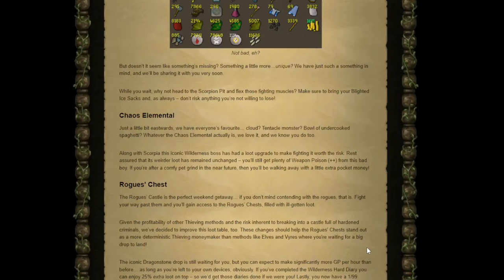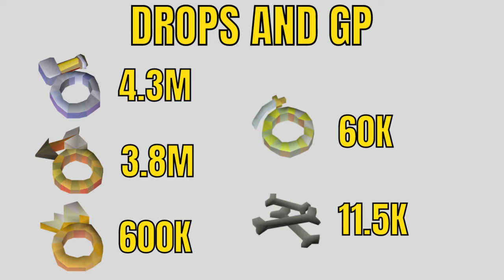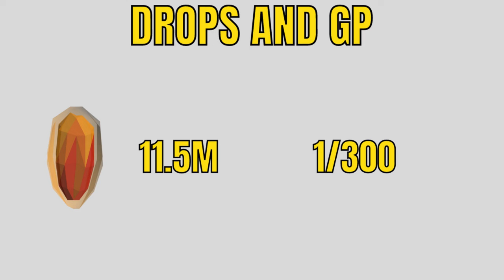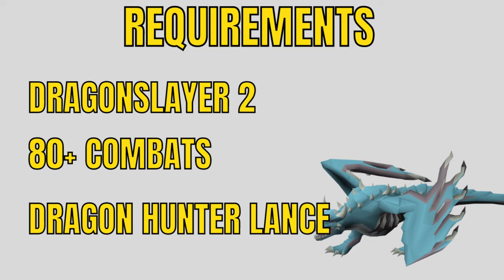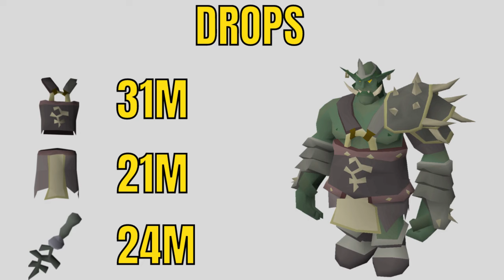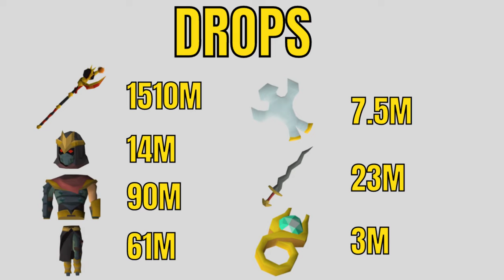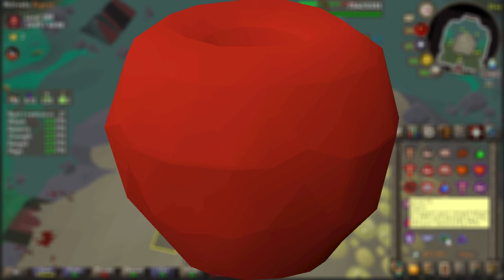Runescape's Best Mid-Game Money Makers 2024 [OSRS]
Runescape starts to put an emphasis in making money when a player reaches the mid game. OSRS has had a huge a creep in the cost of gear, which means that in the mid game, you will have to spend an increasing amount of time making money, in order to buy better gear, so that you can make more money. Sit back as I go through 6 of my favorite OSRS mid-game money makers.

In this video I will cover 5 or 6 of my favorite mid game money makers for old school runescape [OSRS] There are so many to choose from, and I will likely make a follow up video since this video got too long, and I had to cut a bunch of them out.

Chapters:
00:01 Introduction
00:12 Why bother?
00:58 Rogues Chest
04:40 Dagannoth Kings
08:14 Demonic Gorillas
09:47 Vorkath
12:11 Bandos GWD
15:00 Last Method